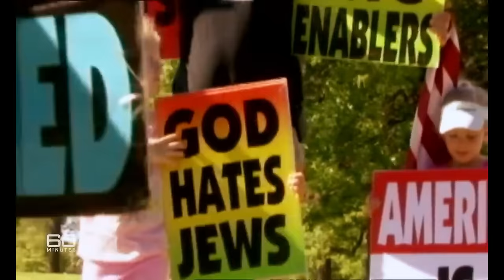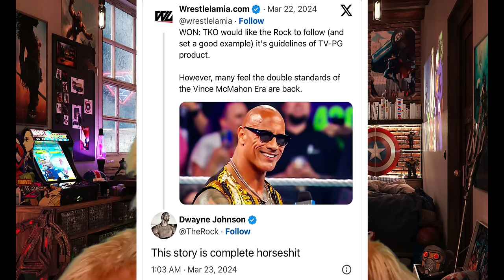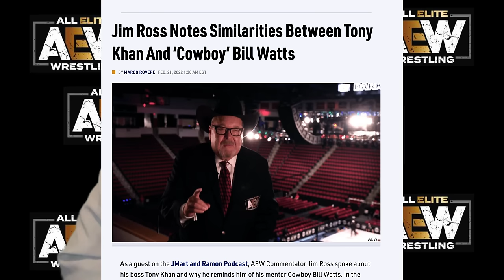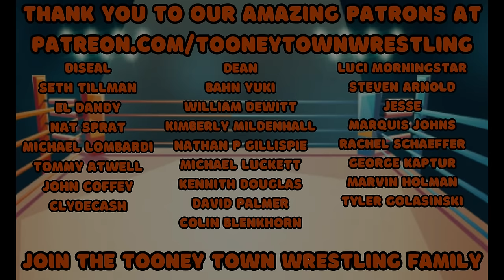AEW vs WWE Drama Explodes on the Road to WrestleMania 40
In this explosive episode of Headlock Headlines, join Marvin the Movie Monster as he delves into the latest news leading up to WrestleMania 40! Get ready for a wild ride as Marvin covers The Rock's shocking assault on Cody Rhodes, AEW's controversial decision to ignore its own ranking system, CM Punk's divisive promo that stirred up a storm, Will Ospreay's masterful handling of a joke, and much more.

But the chaos doesn't stop there! Throughout the episode, Marvin finds himself constantly interrupted by the antics of Trip and Tooney Khan, the puppet versions of Triple H and Tony Khan. Watch as these two larger-than-life personalities engage in a tribalistic war mirroring the passionate rivalry between their respective fan bases.

Don't miss out on all the drama, excitement, and unexpected twists in this jam-packed episode of Headlock Headlines! Tune in now and stay up-to-date with all the latest buzz in the world of wrestling.